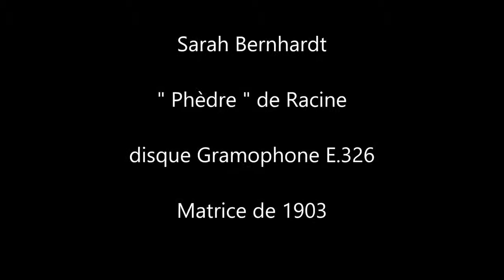Viedo 4-Sarah Bernhardt’s declamation of Phèdre’s monologue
Sarah Bernhardt’s declamation of Phèdre’s monologue (1903)
Mettere in scena Wagner, a cura di Marco Targa e Marco Brighenti. LIM, 2019